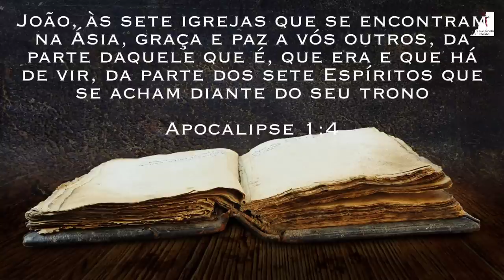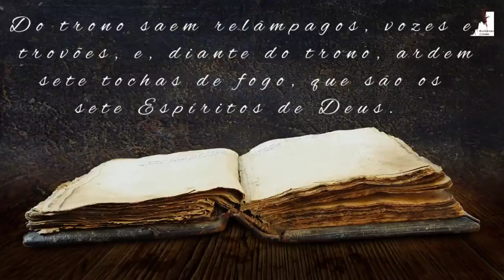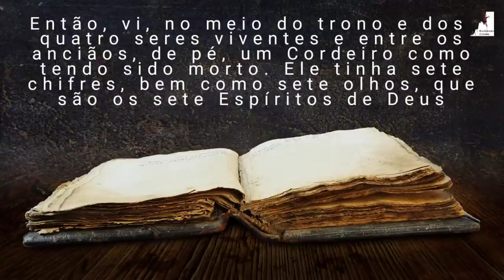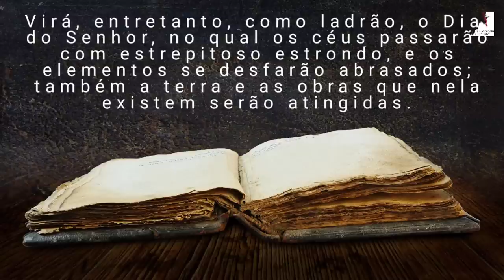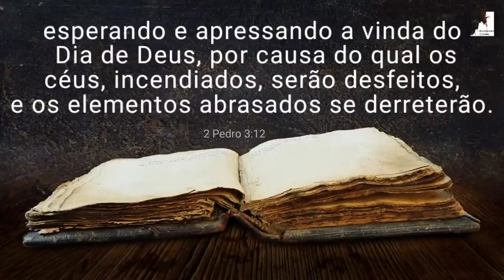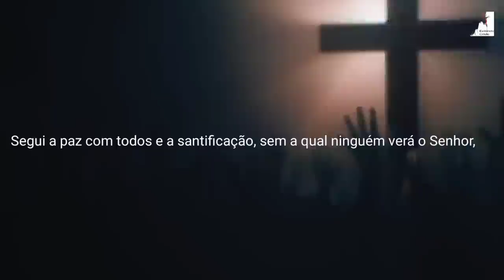O Mundo vai ser Destruído, Se Apresse Para Estar na Presença do Senhor! Ezra Ma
O Mundo vai ser Destruído, Se Apresse Para Estar na Presença do Senhor! O Pastor Ezra Ma nos fala dos 7 espíritos de Deus que são as 7 tochas os 7 olhos de Deus. Deus quer nos limpar com o fogo e também nos purificar. O mundo será destruído por fogo, este mundo vai se acabar. Se prepare para a volta do Senhor. Jesus está voltando, não desista kute até o fim, porque o fim virá Logo.

🔸PREGAÇÕES

🔸 SÉRIE APOCALIPSE

🔸EZRA MA

🔸MIGUEL MA

🔸EXIBINDO CRISTO

🔸Queridos irmãos!